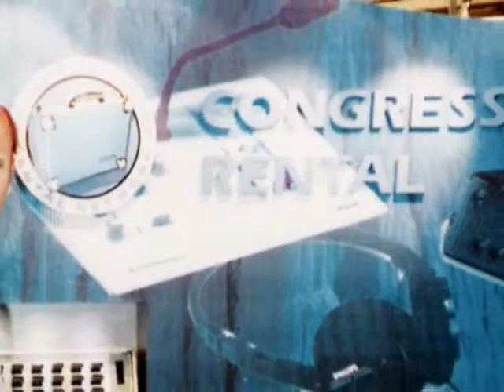Congress Rental 20 years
The evolution on the technical side of show events